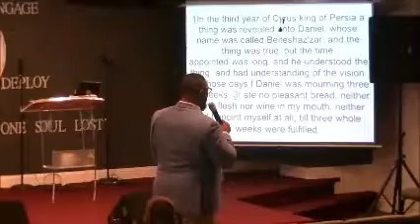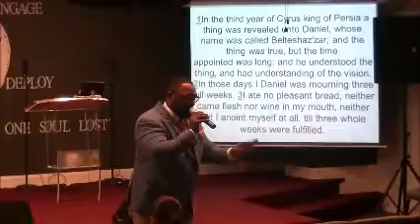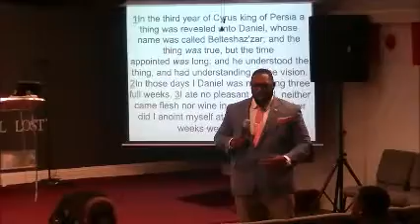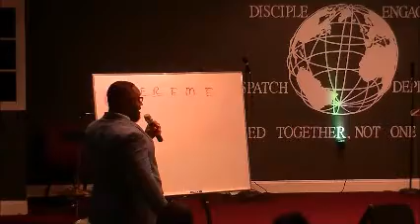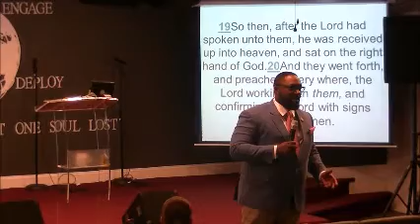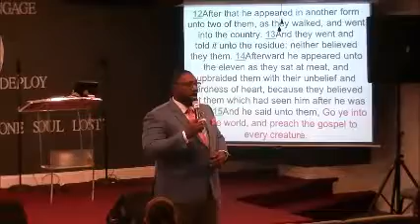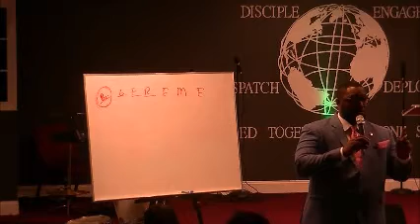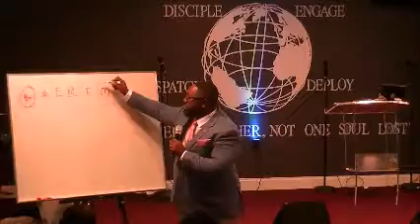Dr. Kevin D. Robinson (4-23-2017)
Dr. Kevin and Pastor Sheila Robinson 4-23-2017
In the series "Maximizing The Momentum"
Divine Empowerment International